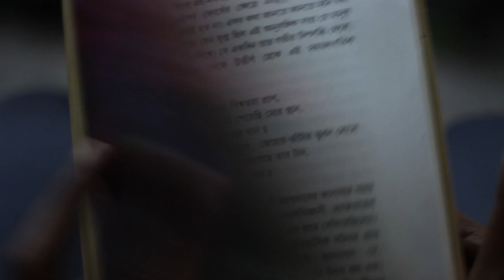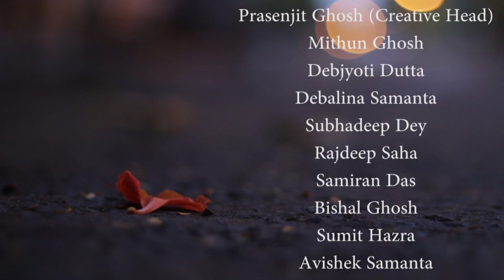Ekti Proshno | 22 Shey Srabon | Blue Veil Production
A tribute to Rabindranath Tagore on his 74th death anniversary from Blue Veil Production.

Keep with us...